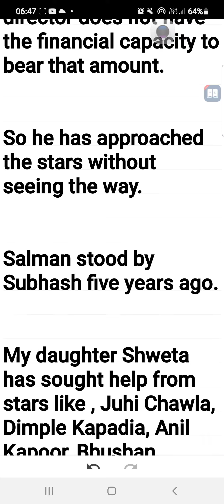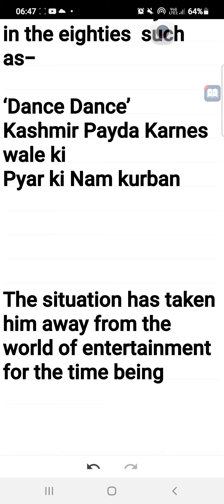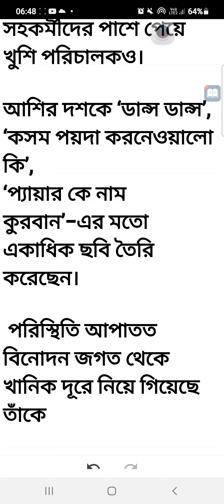Daily ENGLISH Learning through English to Bengali translation new class